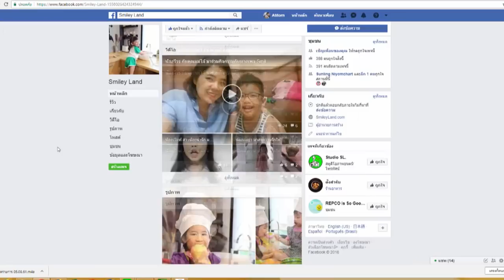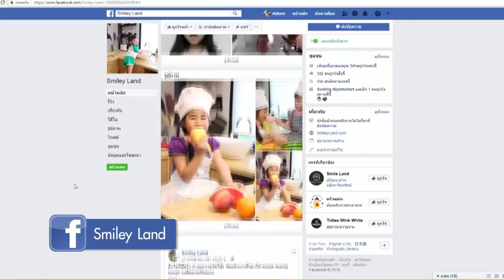Smart chef | 05-08-61 | อิงฟ้าคุณแม่2018 | เทปพิเศษเดือนแห่งวันเเม่ 1/3